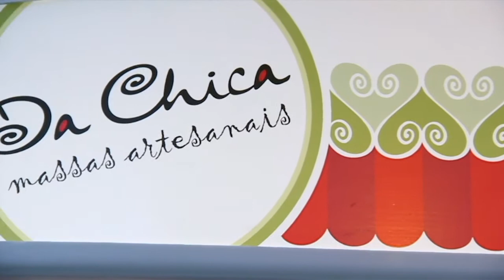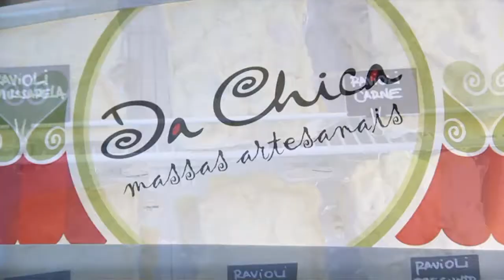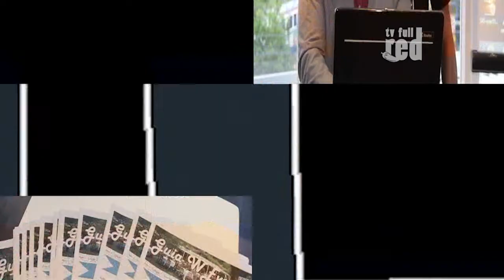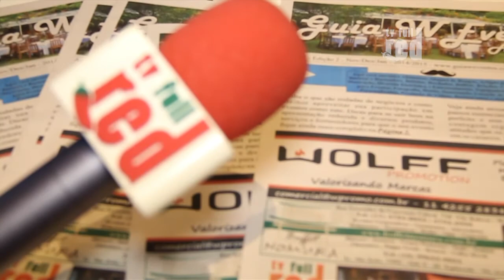Lançamento do Guia W Eventos